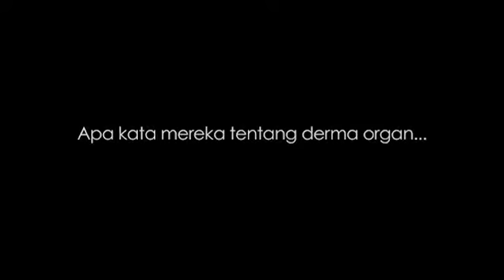MyHEALTH : National Transplant Resource Centre - NTRC (Uthaya)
Terbitan : Pusat Sumber Transplan Nasional
Hospital Kuala Lumpur